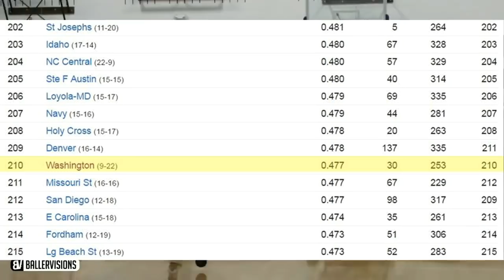The Unforgettable Mistake That Cost UW More Than Just the Nation's Top Recruit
In today's video we break down the terrible mistake UW made in firing their head coach this past season, leading to a series of unfortunate, but preventable events.

Beat: "Trap Sax" - Nish